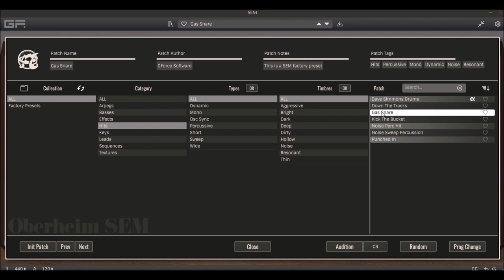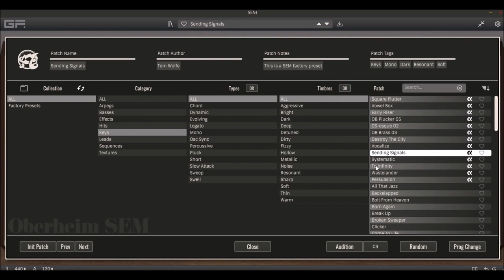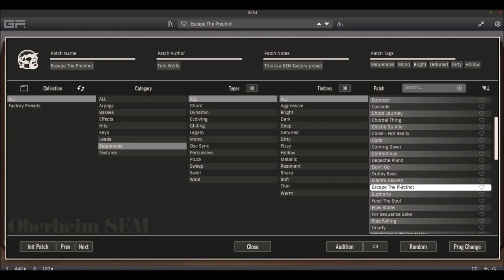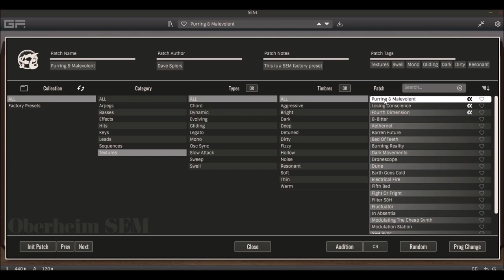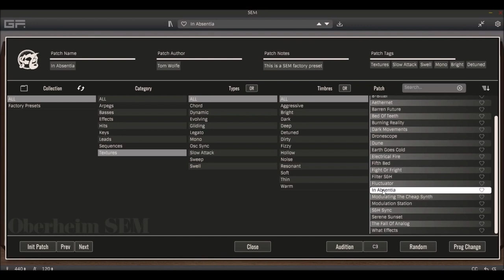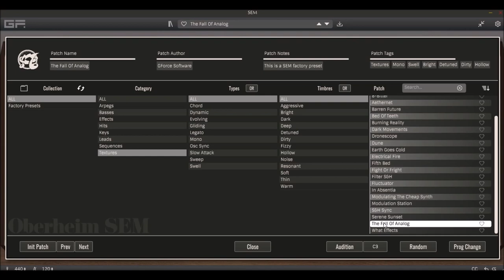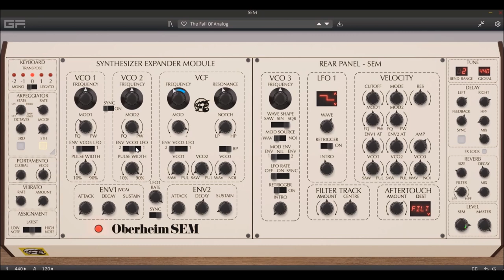GForce Oberheim SEM 1.6.1 | Presets Preview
Presets Preview:
00:00 Intro
09:28 Bass
15:37 Hits
15:54 Keys
22:45 Leads
27:01 SEQ
32:14 Textures